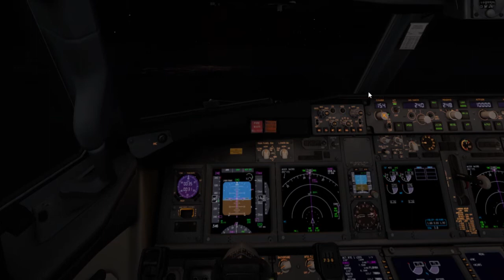EP:02 Time lapse com Xplane11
Acompanhe no domingão e curtindo no feriadão com a chave de vôos com quatro pernas:
Curitiba/Guarulhos, Guarulhos/Londrina, Londrina/Guarulhos e Guarulhos/Curitiba.
Começando logo pela na tarde e se estendendo até a noite quase 22h.